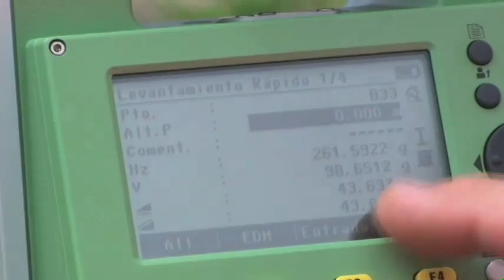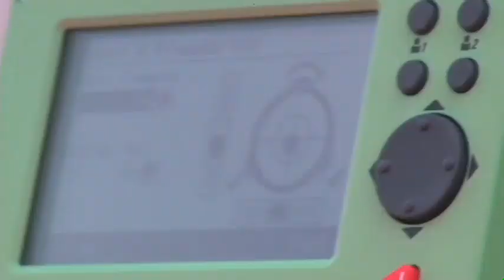Ing Rodolfo Van der Laat _ CFIA